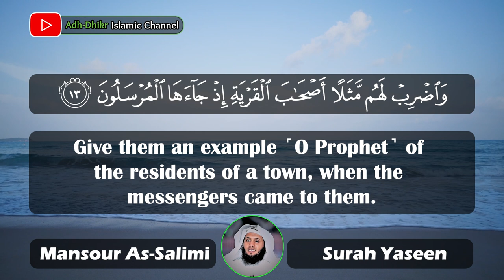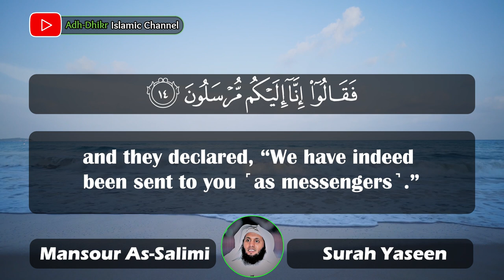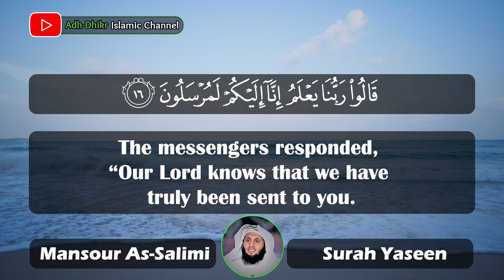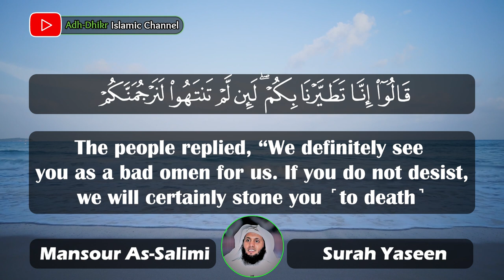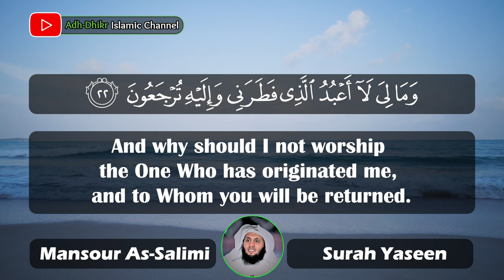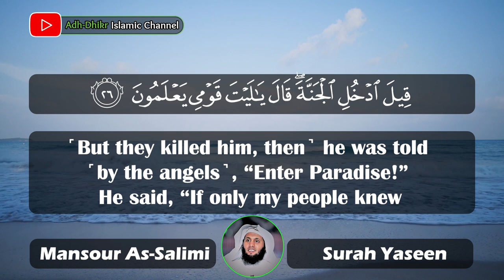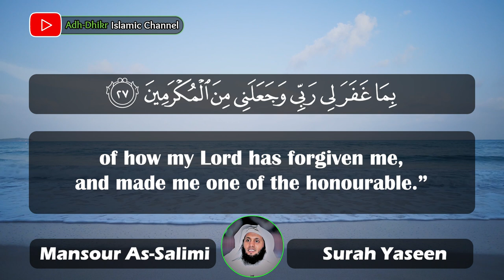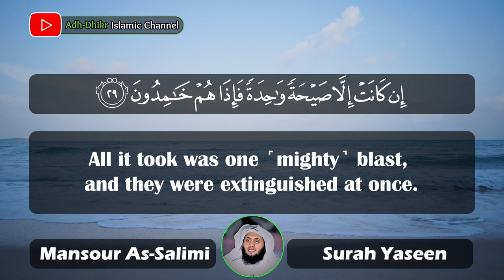Surah Yaseen | The Story of the People of the City | Beautiful Quran Recitation by Mansour Al Salimi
Jazaakumullahu Khayran for the Love💖 and support

Quran
Quran 2020
Full Quran Recitation
Quran recitation
Quran mp3
Al Quran

01.Surah Al-Fatihah
02.Surah Al-Baqarah
03.Surah Al-imran
04.Surah An-Nisa
05.Surah Al-Ma'idah
06.Surah Al- An'am
07.Surah Al- A`raf
08.Surah Al-Anfal
09.Surah At-Tawbah
10.Surah Yunus
11.Surah Hud
12.Surah Yusuf
13.Surah Ar-Ra`d
14.Surah Ibrahim
15.Surah Al-Hijr
16.Surah An-Nahl
17.Surah Al-'Isra
18.Surah Al-Kahf
19.Surah Maryam
20.Surah Taha
21.Surah Al-'Anbya'
22.Surah Al-Haj
23.Surah Al-Mu'minun
24.Surah An-Nur
25.Surah Al-Furqan
26.Surah Ash-Shu`ara
27.Surah An-Naml
28.Surah Al-Qasas
29.Surah Al-`Ankabut
30.Surah Ar-Rum
31.Surah Luqman
32.Surah As-Sajdah
33.Surah Al-'Ahzab
34.Surah Saba'
35.Surah Fatir
36.Surah Ya-Sin
37.Surah As-Saffat
38.Surah Sad
39.Surah Az-Zumar
40.Surah Ghafir
41.Surah Fussilat
42.Surah Ash-Shuraa
43.Surah Az-Zukhruf
44.Surah Ad-Dukhan
45.Surah Al-Jathiyah
46.Surah Al-'Ahqaf
47.Surah Muhammad
48.Surah Al-Fath
49.Surah Al-Hujurat
50.Surah Qaf
51.Surah Adh-Dhariyat
52.Surah At-Tur
53.Surah An-Najm
54.Surah Al-Qamar
55.Surah Ar-Rahman
56.Surah Al-Waqi`ah
57.Surah Al-Hadid
58.Surah Al-Mujaadila
59.Surah Al-Hashr
60.Surah Al-Mumtahanah
61.Surah As-Saf
62.Surah Al-Jumu`ah
63.Surah Al-Munafiqun
64.Surah At-Taghabun
65.Surah At-Talaq
66.Surah At-Tahrim
67.Surah Al-Mulk
68.Surah Al-Qalam
69.Surah Al-Haqqah
70.Surah Al-Ma`arij
71.Surah Nuh
72.Surah Al-Jinn
73.Surah Al-Muzzammil
74 Surah Al-Muddaththir
75.Surah Al-Qiyamah
76.Surah Al-'Insan
77.Surah Al-Mursalat
78.Surah An-Naba'
79.Surah An-Nazi'aat
80.Surah Abasa
81.Surah At-Takwir
82.Surah Al-Infitaar
83.Surah Al-Mutaffifin
84.Surah Al-Inshiqaq
85.Surah Al-Burooj
86.Surah At-Tariq
87.Surah Al-A'la
88.Surah Al-Ghaashiyah
89.Surah Al-Fajr
90.Surah Al-Balad
91.Surah Ash-Shams
92.Surah Al-Lail
93.Surah Ad-Duha
94.Surah Ash-Sharh
95.Surah At-Tin
96.Surah Al-Alaq
97.Surah Al-Qadr
98.Surah Al-Baiyyinah
99.Surah Az-Zalzalah
100.Surah Al-Aadiyaat
101.Surah Al-Qari'ah
102.Surah At-Takaathur
103.Surah Al-Asr
104.Surah Al-Humazah
105.Surah Al-Feel
106.Surah Quraish
107.Surah Al-Maa'oon
108.Surah Al-Kauthar
109.Surah Al-Kaafiroon
110.Surah An-Nasr
111.Surah Al-Masad
112.Surah Al-Ikhlaas
113.Surah Al-Falaq
114.Surah An-Naas